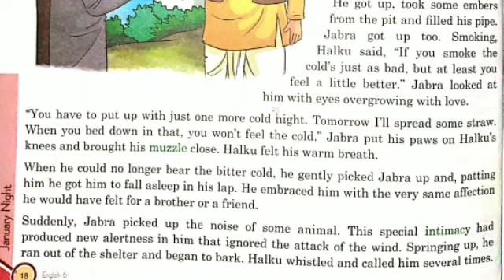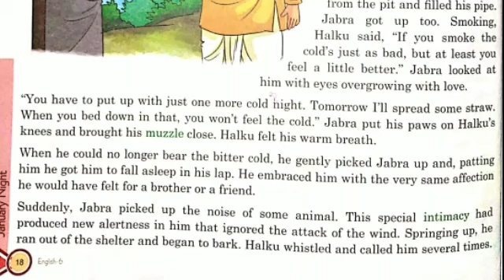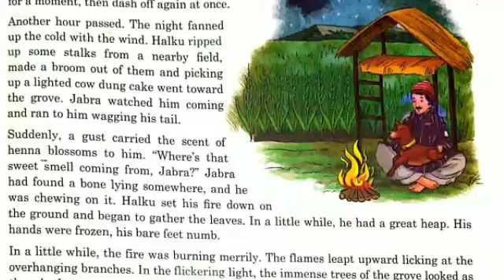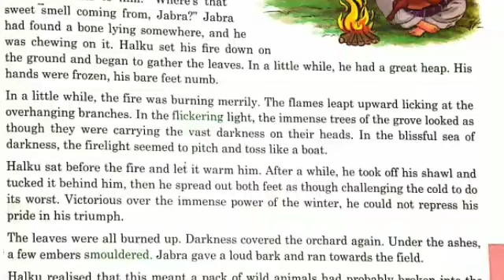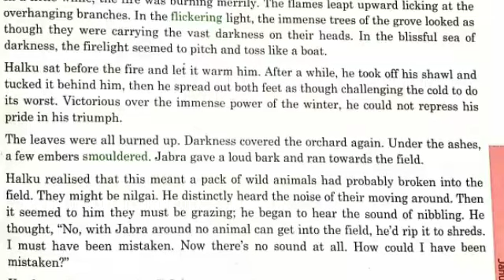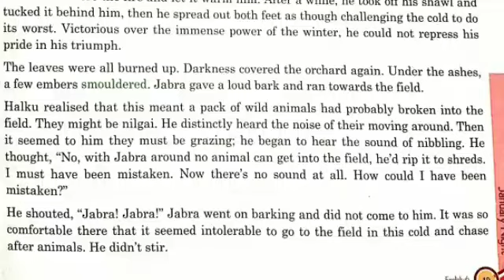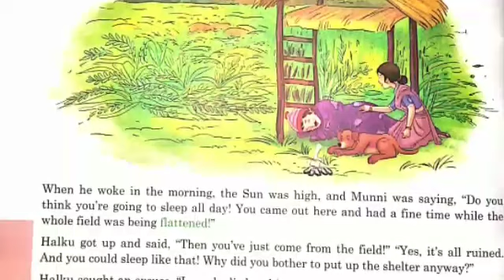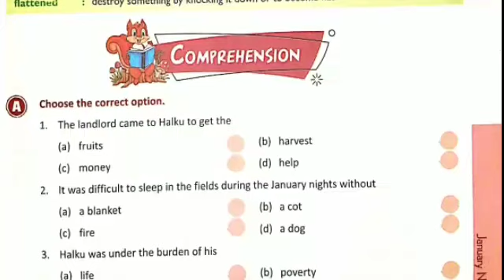CLASS 6, ENGLISH BY MS. ALISHA TABASSUM, 30-07-2020